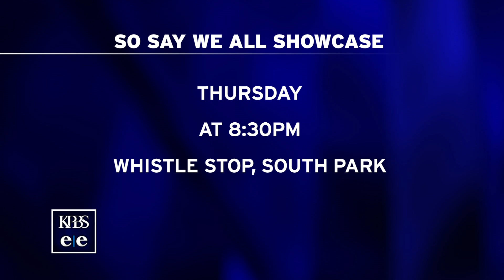So Say We All Is Calling All San Diego Storytellers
So Say We All is a writing and performance workshop, that nurtures the stories of regular San Diegans into performance pieces that can hold an audience.